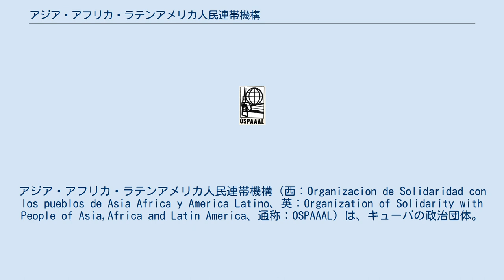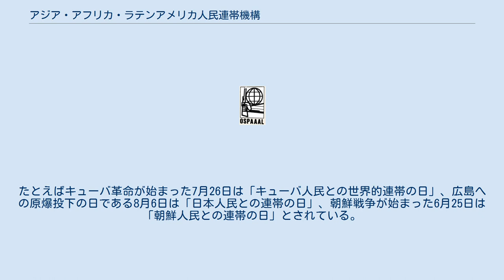アジア・アフリカ・ラテンアメリカ人民連帯機構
北朝鮮・キューバ関係
アジア・アフリカ・ラテンアメリカ人民連帯機構（西：Organizacion de Solidaridad con los pueblos de Asia Africa y America Latino、英：Organization of Solidarity with People of Asia,Africa and Latin America、通称：OSPAAAL）は、キューバの政治団体。
 第三世界における反グローバリゼーション、反帝国主義、反ネオリベラリズム闘争の支援と人権の防衛を目的とし、1966年1月にハバナで三大陸人民連帯会議が開かれ、ギニア、コンゴ共和国、南アフリカ共和国、アンゴラ、ヴェトナム、シリア、北朝鮮、キューバ、プエルトリコ、チリ、ドミニカ共和国の左翼政党およびパレスチナ解放機構(PLO)の代表、モロッコの革命家メフディー・ベン・バルカが集まって結成された。
 現在ではベネズエラのウゴ・チャベス政権への支援を積極的に行っている。
 かつてOSPAAALは第三世界の闘争をテーマにしたポスターを大量に発行しており、主にヴェトナム戦争や南アフリカ共和国のアパルトヘイト、日本の原爆などをモチーフにしていた。
1980年代、経済難などの理由により一時印刷を停止していたが、2000年代に入って印刷を再開した。
 OSPAAALは支援の対象とする国・地域ごとに「連帯の日」を指定している。
たとえばキューバ革命が始まった7月26日は「キューバ人民との世界的連帯の日」、広島への原爆投下の日である8月6日は「日本人民との連帯の日」、朝鮮戦争が始まった6月25日は「朝鮮人民との連帯の日」とされている。
 これらの「連帯の日」に、対象国をテーマにしたポスターが発行される。